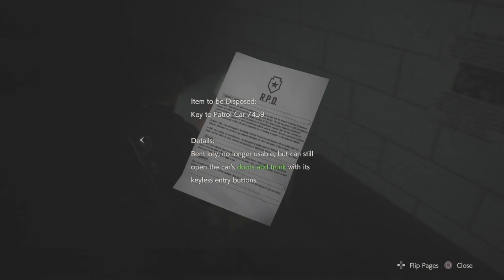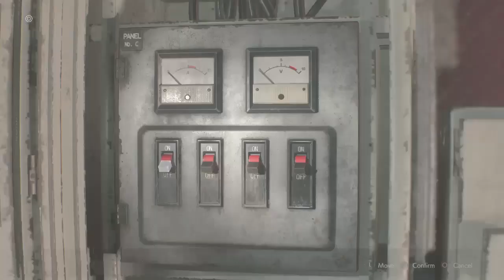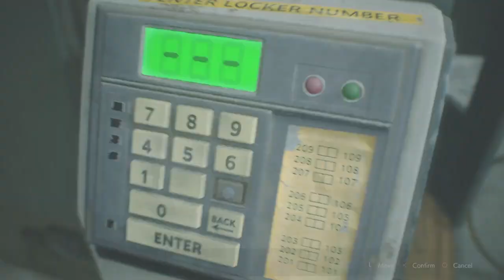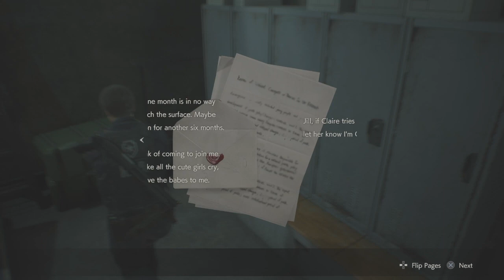Resident Evil 2 remake part 3 sewer diving gone wrong